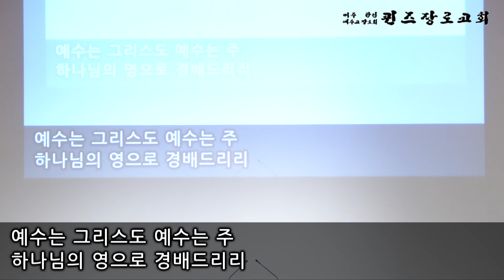KAPCQ 퀸즈장로교회 경배와 찬양 (January 24, 2016)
경배와 찬양
주일 2부예배